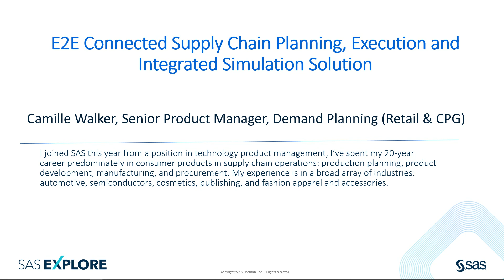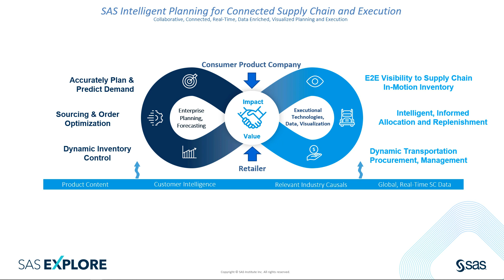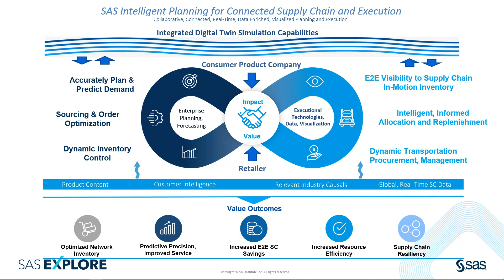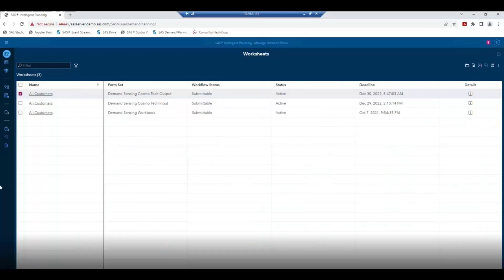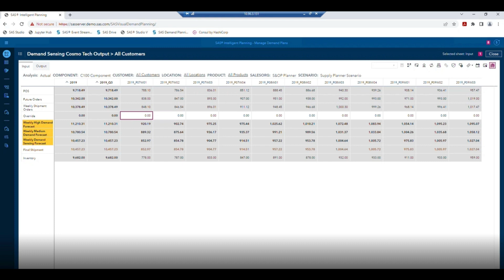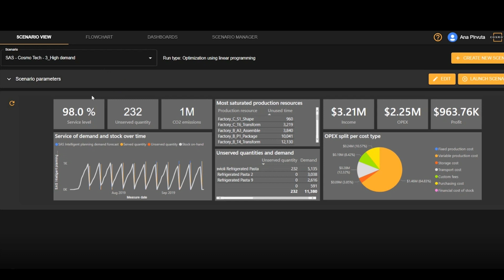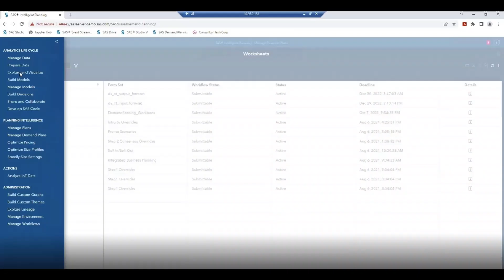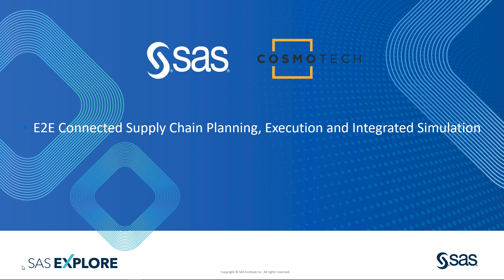E2E Connected Supply Chain Planning, Execution and Integrated Simulation Solution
Today’s global commercial supply chain is more complex, fast moving and volatile than ever.

Technology is driving supply chain optimization, and supply chain optimization is driving corporate revenue growth and profitability. Technology is advancing at exponential rates. Companies are reconciling with the fact that they can no longer manage an optimized internal organic technological infrastructure. Companies must make intelligent decisions, faster, with more real-time and forward-looking predictive precision. Enterprise decisioning platforms must be able to ingest more data easily and seamlessly. The modern decisioning platform can consider multiple scenarios make intelligent automated decisions with clear visualization, and deliver end-to-end planning interconnectivity so that all internal and external planning and decisioning stakeholders are kept informed and aligned.

Tomorrow's modern, automated and advanced supply chain planning ecosystem is available today.